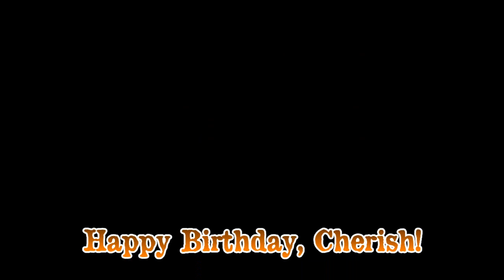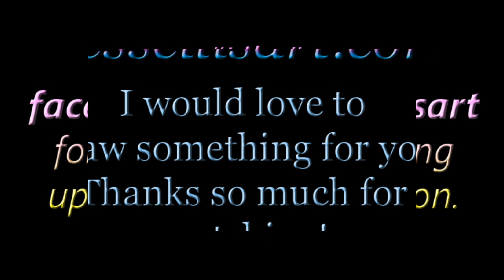"Johnny Depp" in Coloured Pencil